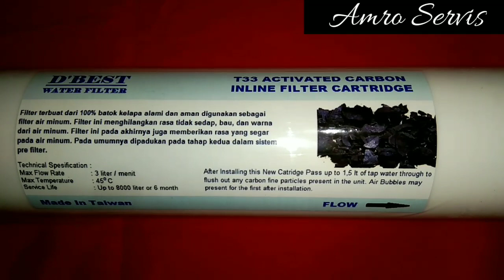Post Carbon High Quality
Link pemesanan :

TOKOPEDIA
Filter Air RO Post Carbon D'Best 2"